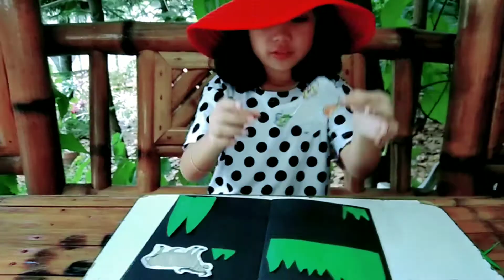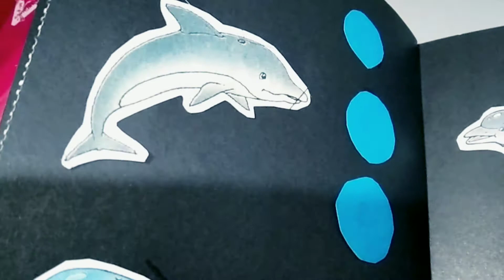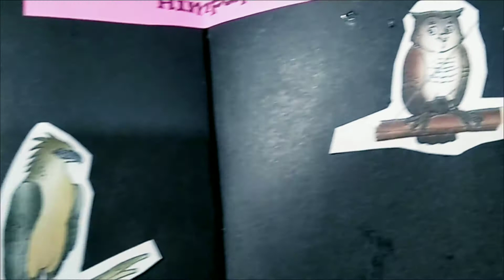Pag-Gawa ng Album ng Iba't Ibang Hayop at Ang Kanilang Tirahan | Environment and Habitat of Animals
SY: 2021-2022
SCIENCE 3 | Q2.W3.